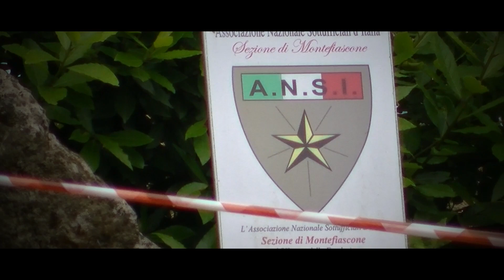Lago Montefiascone 2023 | Lucio Venturini | Peugeot 106 XSI